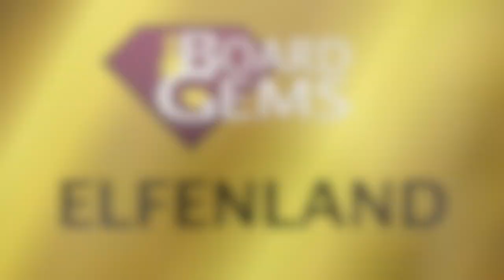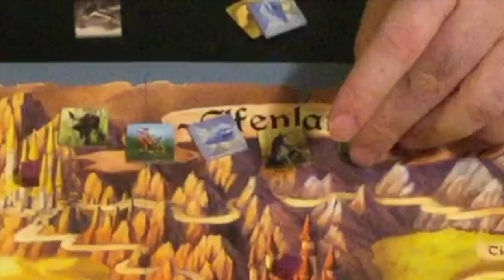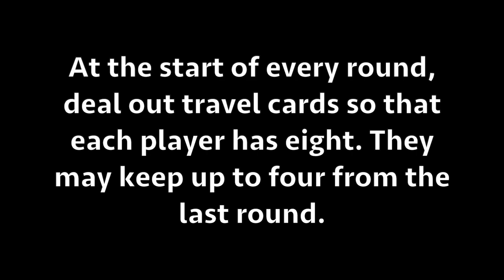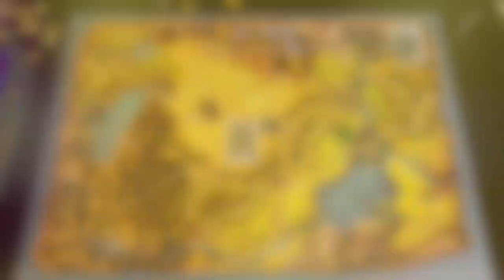Elfenland — How to Play 🎲 and Why It's a Gem 💎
In Elfenland, players try to visit as many towns on the board as possible. It's Travelling Salesman: The Board Game! You can only travel a path if it has a transportation token and you play cards matching the token type. Players will get a hand of cards, draft tokens, place them on the paths, play their cards and make their way around the board. It's a family strategy game, and kids may enjoy felling logs on the paths to make the adults' treks more difficult!

Elfenroads was the original gamer's game, put out by designer Alan R. Moon's own company White Wind. Elfenland was the family version from Amigo and won the Spiel des Jahres in 1998, and has been in print pretty constantly since then. The most recent 2015 English edition from Rio Grande is (confusingly) called Elfenroads, which comes with a new map and an expansion that makes it more like the original.

00:00 Intro ▶️
04:31 How to Play 🎲
16:47 Why It's a Gem 💎

Board Gems highlights older board and card games that are still great games today, and deserve to not be forgotten! Main videos on the 3rd, 13th and 23rd of every month. (Mnemonic: G-E-M has 3 letters.)